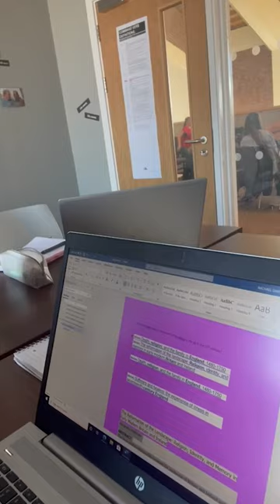Rachael - A Day in the Life | Neurodiversity Week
Student Rachael shows us a day in her life as a dyslexic learner who accesses our Learner Support service.